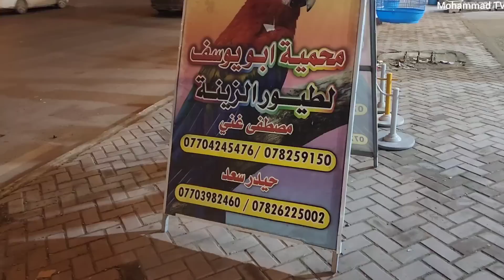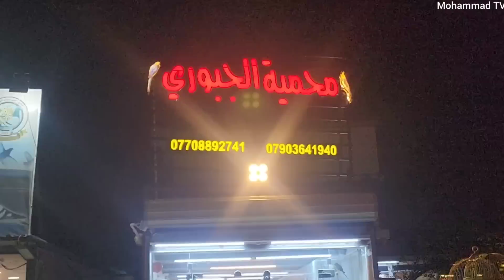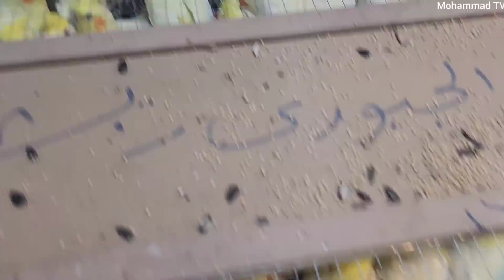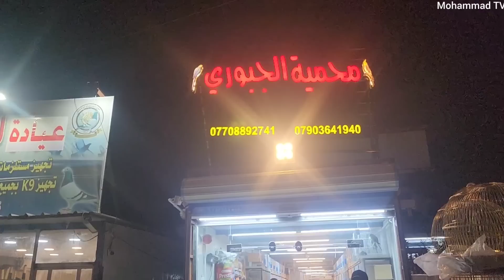شارع المشاتل في بغداد/منطقة الاعظمية اليوم الثلاثاء 2023/1/17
العراق بغداد /منطقة الاعظمية
شارع المشاتل
يوجد فيه جميع انواع الحيوانات والطيور والأسماك

حسابي انيستكرام mz-8988

بيج الفيس بوك/ أسواق العراق أسعار مناسبة

حسابي كواي Mtv89

محمية ابو يوسف لبيع انواع الكناريات والبلابل والطيورالمغردة والمستلزمات والاقفاص

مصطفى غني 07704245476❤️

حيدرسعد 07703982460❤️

محمية الجبوري بإدارة مهند 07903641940❤️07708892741

الباشا المختار الأسطورة انواع الببغاوات 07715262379

مشتل رهف لبيع الاشجار والنباتات الظلية والأسماك

معرض حبش((لبيع الاسود والنعام والبجع والنوادر ))    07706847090